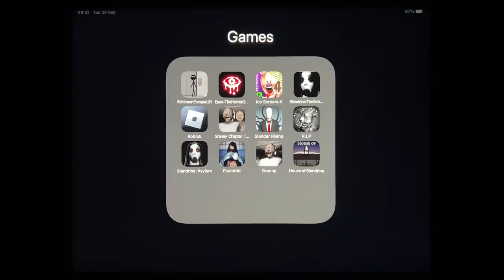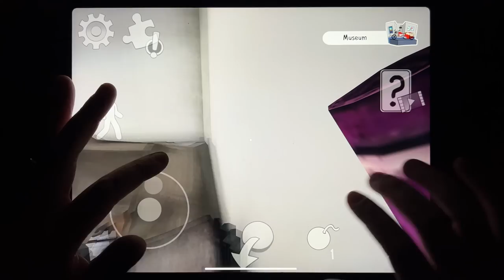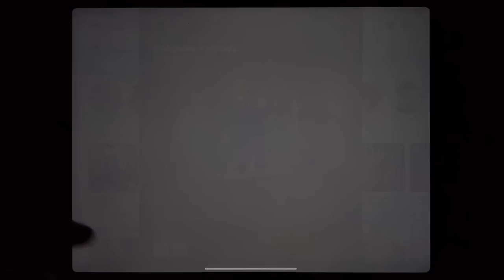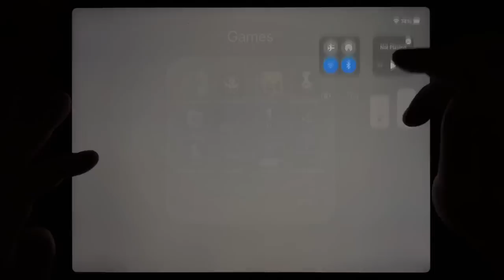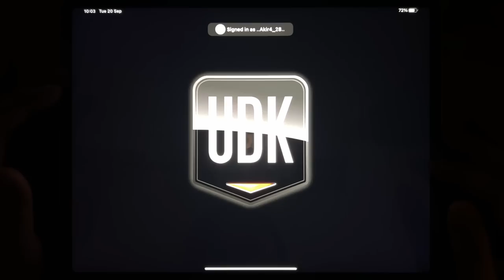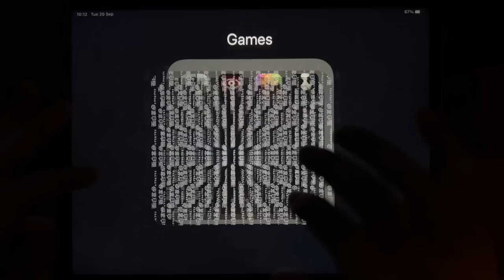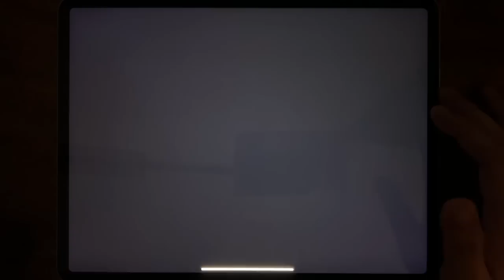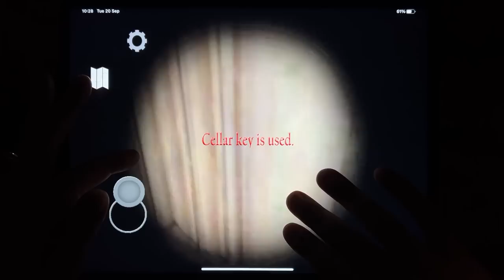Stickman Escape Lift, Eyes - The Horror Game, Ice Scream 4, Slendrina The School, Rainbow Friends...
Stickman Escape Lift, Eyes - The Horror Game, Ice Scream 4, Slendrina The School, Rainbow Friends, Granny Chapter 2, Slender Rising, R.I.P, Slendrina: Asylum, Founddd, Granny, House of Slendrina